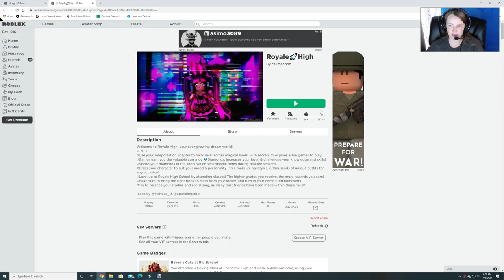[EVENT] Egg Hunt-Royale High Egg Hunt 2020-Eggchanted-Burgess Fun House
Here is how you get the Eggchanted Egg in Royale High's Egg Hunt of 2020!  You have to complete the archery game!  It's a lot of fun, but we did have some bugs.